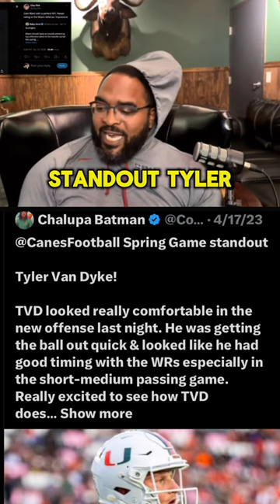canes Déjà vu